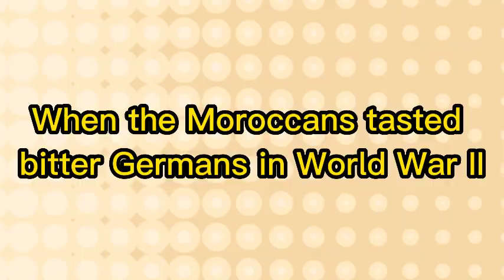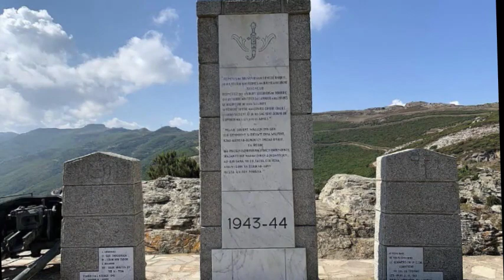When the Moroccans tasted bitter Germans in World War II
Last video :How did the NFT become a tempting opportunity to increase the profits of the movie industry?